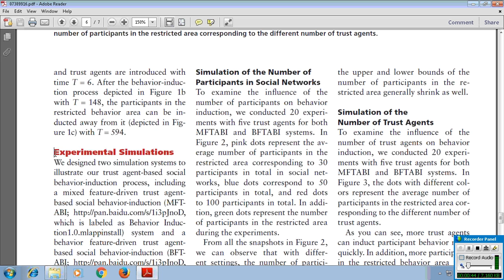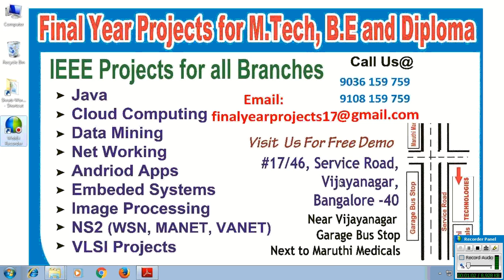Trust Agent Based Behavior Induction in Social Networks